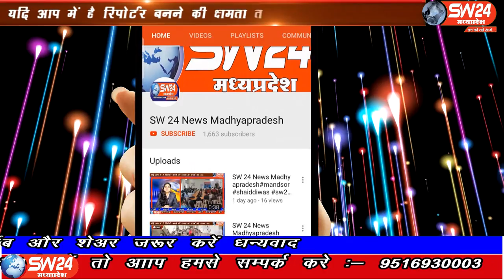sw24news tikamgarh, 20.02.2020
मध्यप्रदेश शासन की चिकित्सा शिक्षा, आयुष और संस्कृति मंत्री डाॅ. विजयलक्ष्मी साधौ ने टीकमगढ़ जिले के प्रवास के दौरान जिला आयुष कार्यालय टीकमगढ़ के नवीन कार्यालय भवन का लोकार्पण किया टीकमगढ़ से मनोज खरे की रिपोर्ट#sw24news